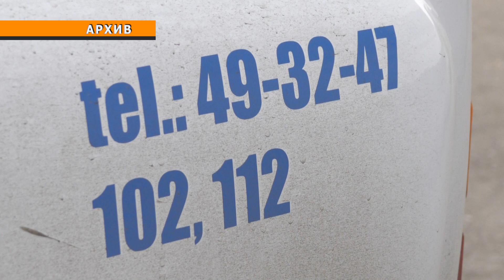«SOS» батырмасын басып, "қаланы жарып жіберемін" деп қорқытқан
Петропавлда тәртіп сақшыларын "қаланы жарып жіберемін" деп қорқытқан ер адам ұсталды. Ол көшедегі «SOS» дабыл батырмасын басып, «102» пультіне қоңырау шалған. Қолға түскен қорқытушы 44 жаста, Өскемен қаласының тұрғыны. Сол күні мас болған. Бұндай әрекетке өміріндегі мәселелердің салдарынан бардым деген. Аталған факті ҚР ҚК 273-бабы «Терроризм актiсi туралы көрiнеу жалған хабарлау» бойынша Сотқа дейінгі тергеп-тексерулердің бірыңғай тізіліміне енгізілді. Тергеу барысында ер адамның не себепті осындай әрекетке барғандығы анықталады. Аталған қылмыс түріне қатысты ҚР ҚК 273-бабы бойынша 5 мың АЕК көлемінде айыппұл салу немесе сол мөлшерде түзету жұмыстарына тарту, 5 жылға дейінгі мерзімге бас бостандығын шектеу не болмаса сол мерзімге бас бостандығынан айыру жазасы қарастырылған.